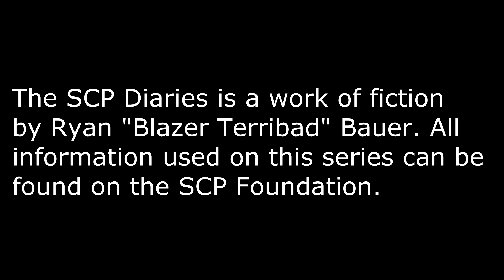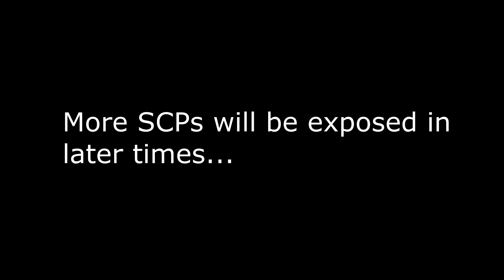SCP Diaries #14 SCP-049 "The Plague Doctor"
Item #: SCP-049

Special Containment Procedures: SCP-049 is to be contained in a secure holding cell in Research Sector-██. SCP-049 is not to be removed from its cell unless approved by a Level Two or higher personnel, before which SCP-049 must be heavily sedated. Even so, at such times SCP-049 is to be accompanied by two (2) armed guards and guided by an iron collar, secured to two (2) iron poles 2 m in length, and held firmly by two (2) Level One or higher personnel while in transit. Any experiments performed on SCP-049 are to be conducted inside of specifically prepared rooms (see document 042-D-3-18).

SCP-049’s cell should be monitored at all times via a security camera. Should any abnormal behavior occur, Doctor ████ is to be alerted at once.

Description: SCP-049 is humanoid in appearance, standing at 1.9 m tall and weighing 95.3 kg; however, the Foundation is currently incapable of studying its face and body more fully, as it is covered in what appears to be the garb of the traditional “Plague Doctor” from 15-16th century Europe. This material is actually a part of SCP-049’s body, as microscopic and genetic testing show it to be similar in structure to muscle, although it feels much like rough leather, and the mask much like ceramic. It was originally discovered in ██████, England, by local police. Mobile task force [REDACTED] responded to a suspected outbreak of [DATA EXPUNGED]. All civilians within a .5km radius were given class A amnestics as part of the initial containment procedure.

SCP-049 does not speak (See addendum A-1), although it seems to understand English perfectly well, and is completely docile until it tries to perform surgery. SCP-049’s touch is invariably lethal to humans. After contact with SCP-049’s hand(s), the victim (hereafter referred to as SCP-049-2) suffers [DATA EXPUNGED] and dies within moments. SCP-049 will then attempt to kill all humans it can see in a similar manner, supposedly to avoid interruption, before returning to SCP-049-2. It produces a bag made of [DATA EXPUNGED] containing scalpels, needle, thread, and several vials of an as-yet-unidentified substance, from somewhere within its body (research has been unable to locate these tools when inside of SCP-049 through X-ray and similar techniques) and begins dissecting SCP-049-2, as well as inserting various chemicals into the body. After approximately 20 minutes, SCP-049 will sew SCP-049-2 back up and become docile once more.

After a period of a few minutes, SCP-049-2 will resume vital signs and appears to reanimate. However, SCP-049-2 seems completely without higher brain functions, and will wander aimlessly until it encounters another living human. At that point, SCP-049-2's adrenaline and endorphin levels increase to approximately three-hundred (300) percent as it attempts to kill and ██████ any human beings it can find, before returning to its mindless state and wandering until it comes across more humans. At this stage, termination with extreme prejudice is allowed. Failure to enforce this protocol outside of testing scenarios (see addendum T-049-12) is punishable by termination.